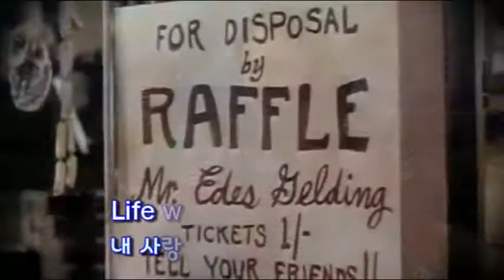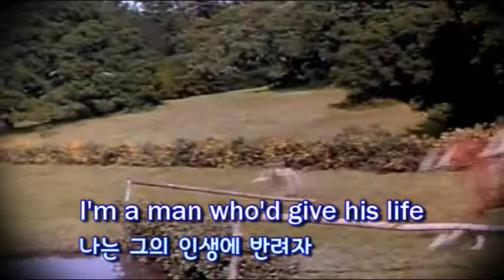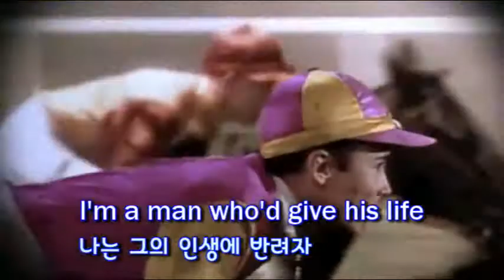All For The Love Of A Girl(어느 소녀에게 바친 사랑) - Johnny Horton(영어, 한글자막 English & Korean captions)